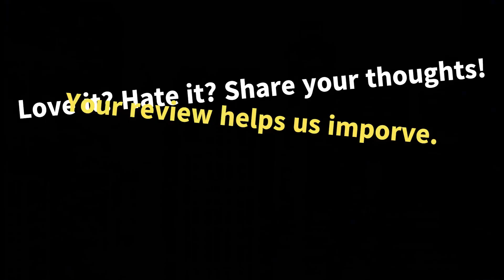தாய்லாந்தின் முன்னாள் பிரதமர் தக்சின் ஷினவத்ரா ஆறு மாத காவலுக்குப் பிறகு விடுதலை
தாய்லாந்தின் முன்னாள் பிரதமர் தக்சின் ஷினவத்ரா, அதிகார துஷ்பிரயோக குற்றச்சாட்டில் 6 மாத சிறைத்தண்டனை அனுபவித்து சிறையில் இருந்து விடுவிக்கப்பட்டுள்ளார். சினவத்ராவின் தண்டனையை குறைத்த மன்னர் மஹா வஜிரலோங்கோர்ன் இந்த விடுதலையை வழங்கினார். 2021 இல் தாய்லாந்து திரும்புவதற்கு முன்பு 15 ஆண்டுகளுக்கும் மேலாக நாடுகடத்தப்பட்டவர் ஷினவத்ரா.